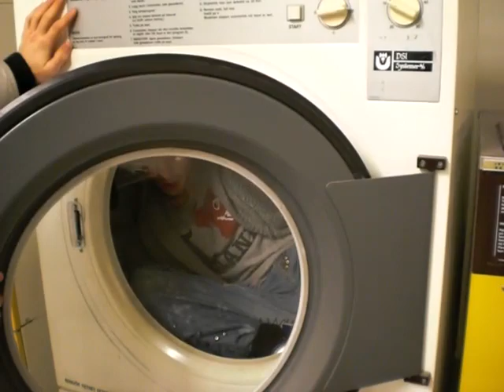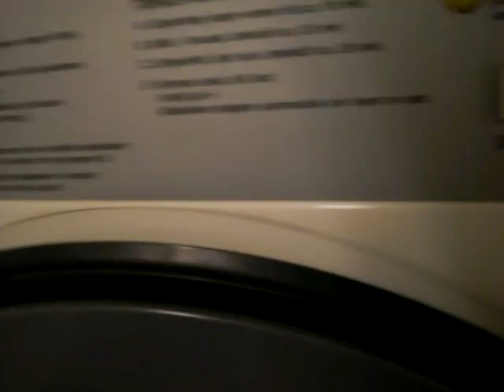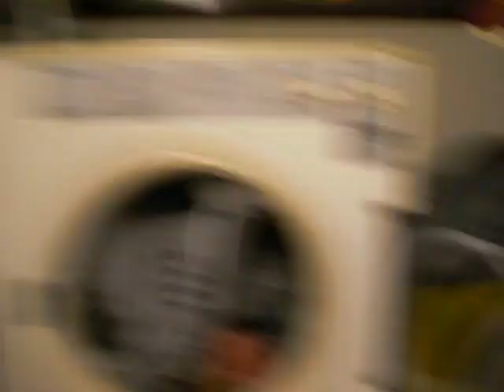tumbleromble 2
kenneth,not so king in the tørkemaskin